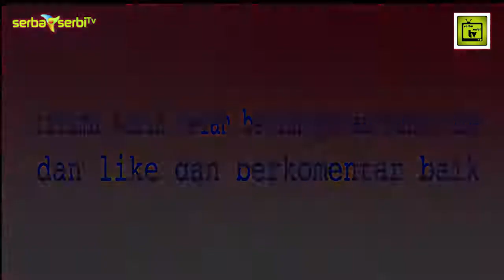NASEHAT PERNIKAHAN DARI HABIB UMAR YouTube